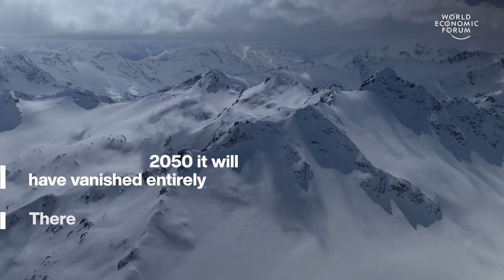How these blankets are keeping glaciers safe